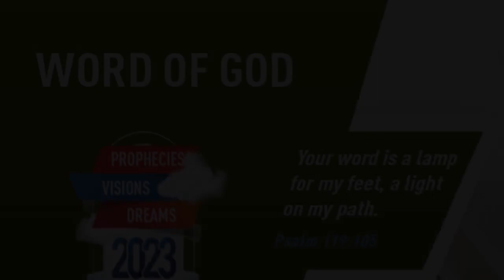”GET CLOSER TO GOD; THERE’S NOTHING THAT CAN STOP YOU” | Tamil | 20-JUN-2023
Language : Tamil
Verse : ஜேம்ஸ் 4 (James 4)

8. கடவுளிடம் நெருங்கி வாருங்கள், அவர் உங்களிடம் நெருங்கி வருவார்.  பாவிகளே, உங்கள் கைகளைச் சுத்தப்படுத்துங்கள்;  இருமனம் கொண்டவர்களே, உங்கள் இதயங்களைத் தூய்மைப்படுத்துங்கள்.

8. Draw nigh to God, and he will draw nigh to you. Cleanse your hands, ye sinners; and purify your hearts, ye double minded.